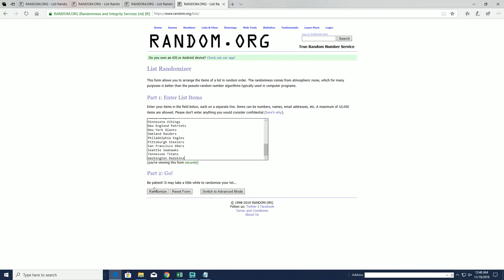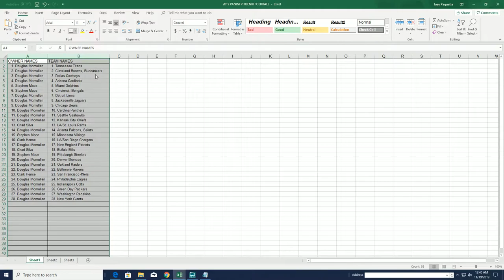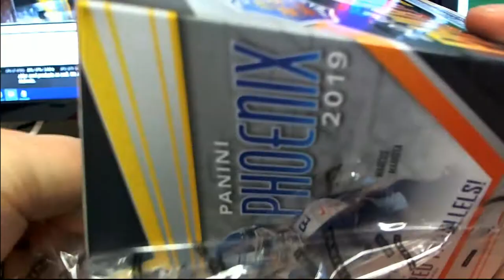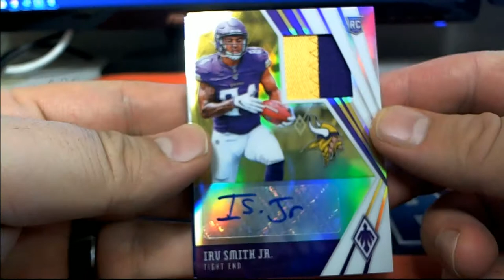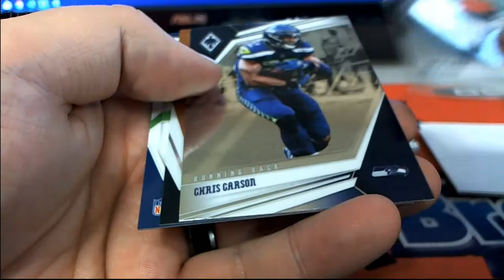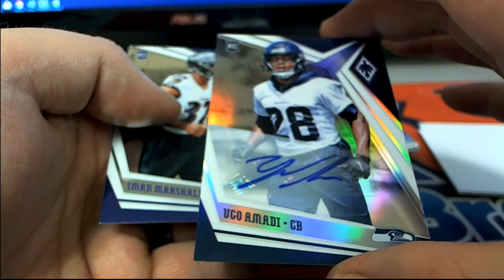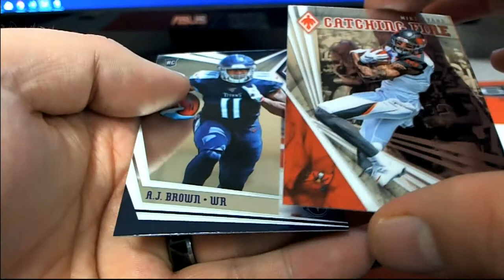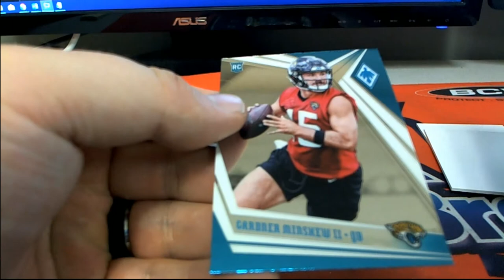2019 Panini Phoenix Football ID 19PHOENIXFB101